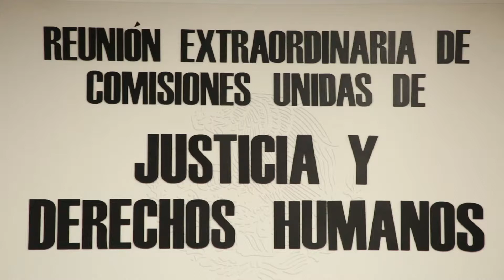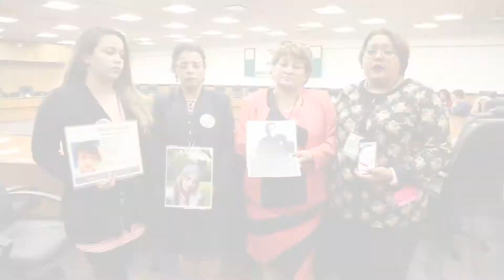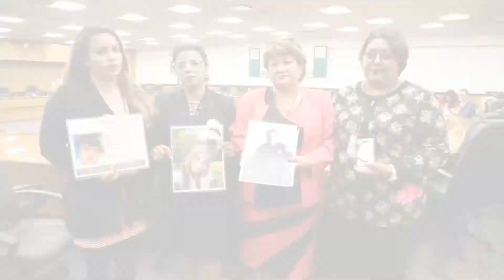Aprueban en Comisiones la Ley General en Materia de Desaparición Forzada de Personas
Se aprobó por unanimidad, en Comisiones Unidas de Justicia y Derechos Humanos, el dictamen para crear la Ley General en materia de Desaparición Forzada de Personas.